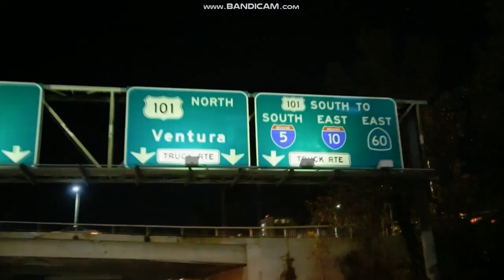KTLA 5 News at 10pm and "Sports Final" opens August 24, 2018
With Micah Ohlman, Cher Calvin and Derrin Horton, presented by the Southern California Ford Dealers
Taken after the Green Bay Packers-Oakland Raiders preseason football game where the Raiders won over the Green Bay Packers, 13 to 6 at the Oakland-Alameda Coliseum in Oakland on Friday, August 25, 2018 around 10:49pm on KTLA 5 Los Angeles, California.